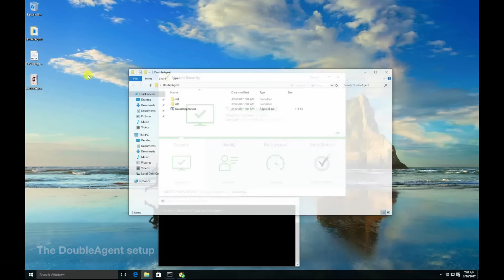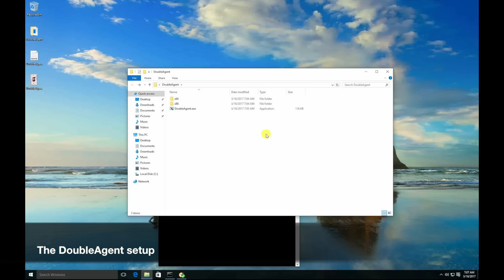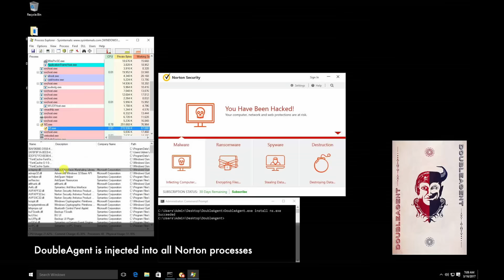DoubleAgent Zero-Day Attacking Norton Antivirus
DoubleAgent is a new Zero-Day technique for injecting code and maintaining persistence on a machine (i.e. auto-run).

For more details, checkout our "Taking Full Control Over Your Antivirus" article